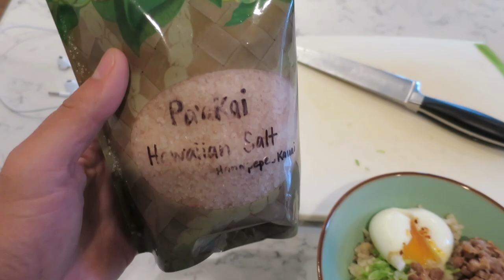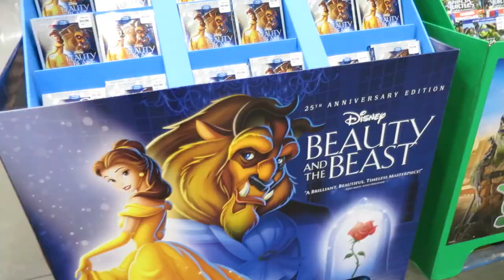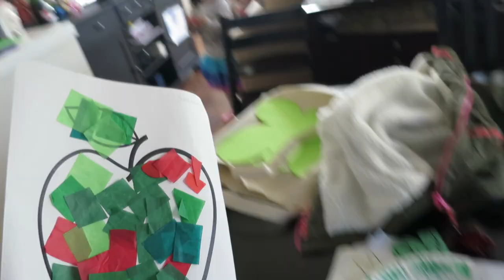How To Tell Miya and Keira Apart - September 28, 2016 - ItsJudysLife Vlogs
Snapchat! itsMommysLife

Judy's Links

Benji's Links

Vlog Camera We Use:

Blendtec Blender